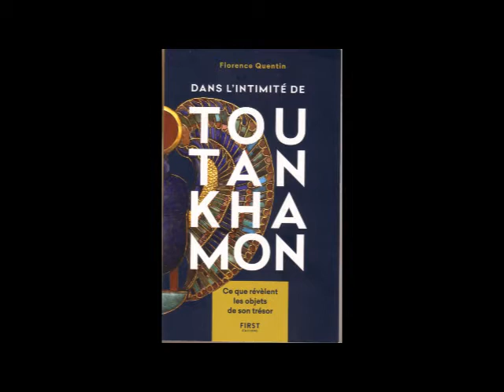TOUTANKHAMON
Interview de Florence Quentin
par
Jacques Carletto
Florence Quentin vient de publier  DANS L'INTIMITE DE TOUTANKHAMON ( ed First)-
Elle  participe également à la deuxième expo TOUTANKHAMON à la Villette .Cette expo avait recueilli 1,2 M de visiteurs en 1962.
Elle en espère 2 M cette année.l'expo fera ensuite le tour du monde et ne sera jamais renouvelée.
PITCH
Le 4 novembre 1922, dans la vallée des rois, en EGYPTE, l’archéologue britannique Howard Carter découvre l’entrée de la tombe de TOUTANKHAMON dernier pharaon de sang royal de la XVIII e dynastie. Décédé à l’âge de 17 ans. Des milliers d’objets sont inhumés avec le jeune roi. L’auteure et égyptologue : Florence Quentin revient sur les épisodes les plus marquants  de la vie du pharaon en décryptant le rôle SYMBOLIQUE que représentent ces objets d’accompagnement dans l’au-delà. Sa fine analyse nous offre de nouvelles clés de compréhension tant sur la personnalité que sur les fonctions royales exercées par TOUTANKHAMON - L’ouvrage, illustré d’un cahier de photographies tout en couleurs,  représente les objets les plus remarquables du trésor
AUTEUR: Florence Quentin est une égyptologue, essayiste et journaliste française1, Elle a fait des études d'égyptologie à l'université Montpellier III, puis à Paris IV-Sorbonne. Elle collabore régulièrement au Monde des religions3.